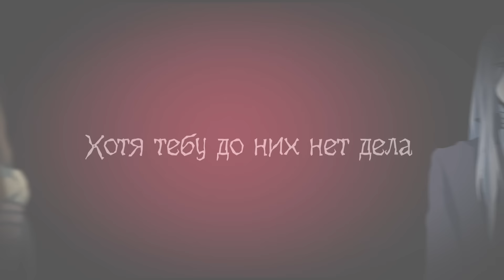【m19】 I Wonder If You'll Say You're Sorry [RFSV19 for Aono] 【rus】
☆ Ранний доступ, акапеллы, мерч и многое другое – на Boosty!

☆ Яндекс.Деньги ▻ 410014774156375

► ！ВАЖНЫЕ ВАЖНОСТИ ！
○ Перезаливать видео запрещено!
○ Вы можете использовать кавер для своих видео ТОЛЬКО на следующих условиях:
1. Вы обязуетесь указать ссылки на кавер и оригинал (ссылка на оригинальную композицию - выше);
2. Вы обязуетесь упомянуть автора кавера в самом видео;
3. Вы обязуетесь использовать кавер в некоммерческих целях и не монетизировать итоговый продукт.
○ Пожалуйста, не используйте в комментариях грубые выражения и ненормативную лексику!
○ Исполнение не обязано на 100% соответствовать оригиналу, равно как и текст не претендует на стопроцентную достоверность. Это кавер с эквиритмическим переводом, а не оригинальная композиция с русскими субтитрами.